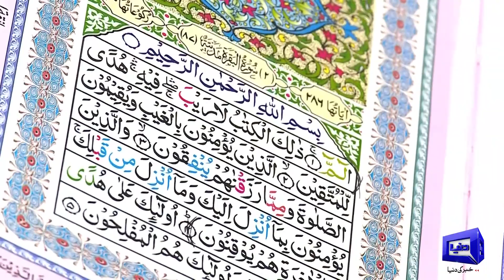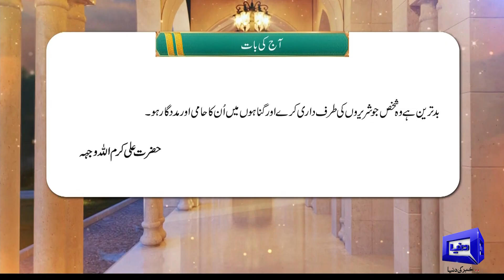Payam e Subh With Aneeq Ahmed | 27 May 2023 | Dunya News